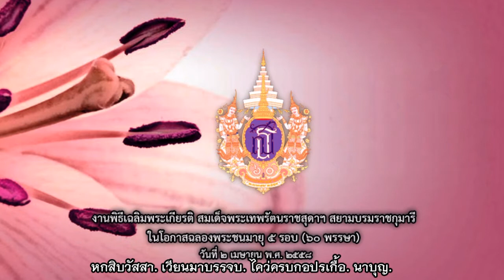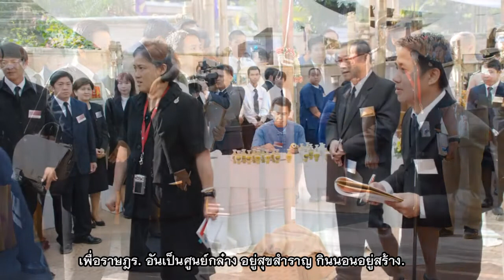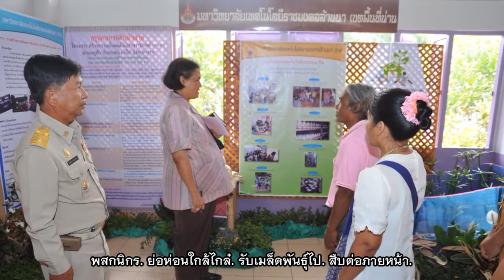ค่าวยอ พระเกียรติ สมเด็จพระเทพรัตนราชสุดาฯ สยามบรมราชกุมารี ในโอกาสฉลองพระชนมายุ ๕ รอบ (๖๐ พรรษา)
เฉลิมพระเกียรติ สมเด็จพระเทพรัตนราชสุดาฯ สยามบรมราชกุมารี ในโอกาสฉลองพระชนมายุ ๕ รอบ (๖๐ พรรษา) วันที่ ๒ เมษายน พ.ศ. ๒๕๕๘

ขอขอบคุณภาพวาด ปฏิทินเทิดพระเกียรติ ชุด “ราชกุมารีนารีรัตน์ 6 ทศวรรษจรัสเจริญ” ประจำปีพุทธศักราช 2558 ของธนาคารอาคารสงเคราะห์